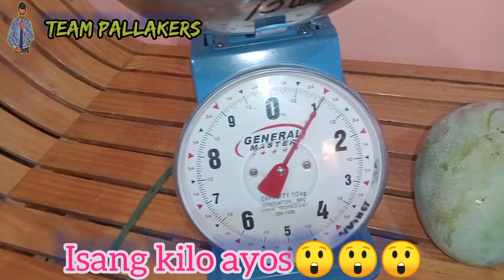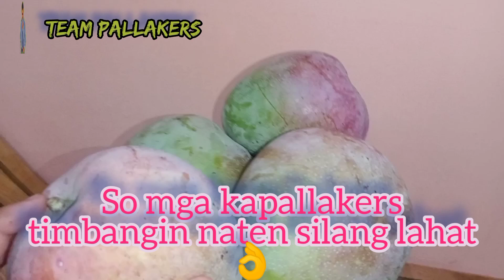Ang pambansang Prutas 🤔edi Mangga 😲@DeliciousFruit@teampallakers3209